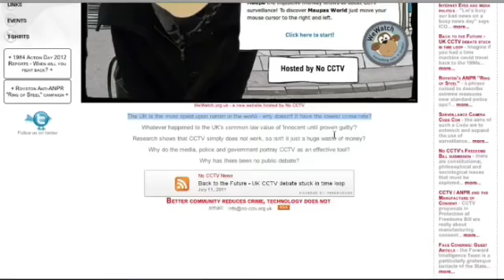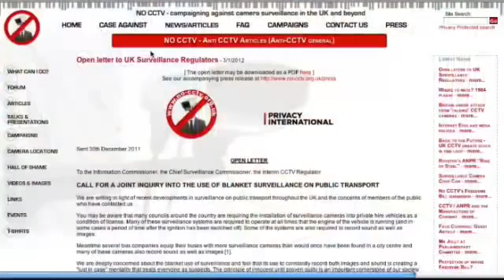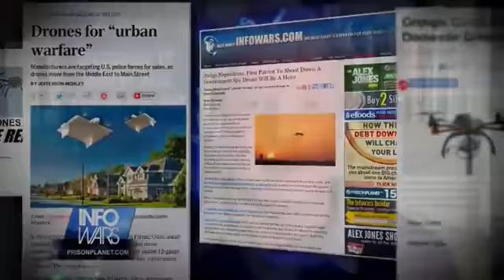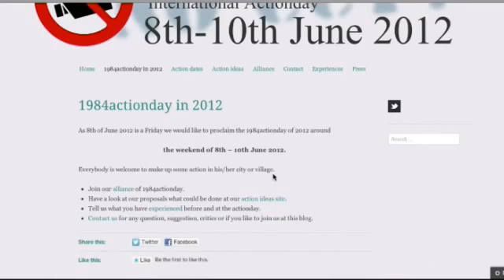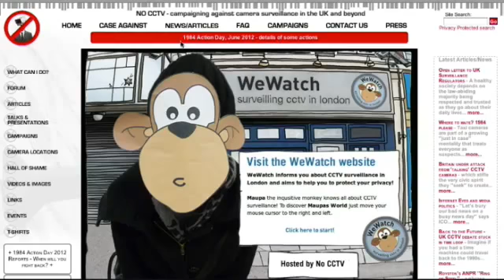The War on Privacy World Wide with UK Activist Steve Jolly